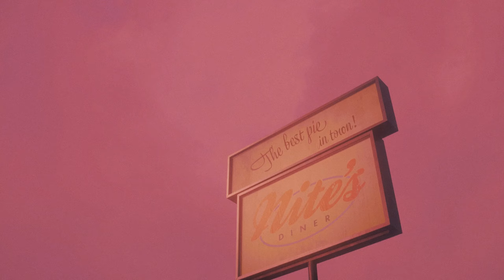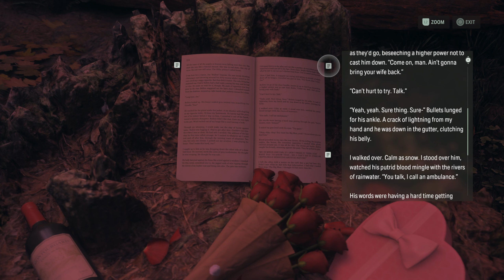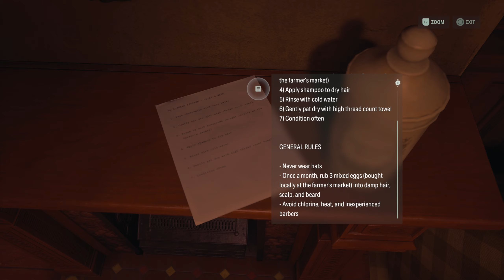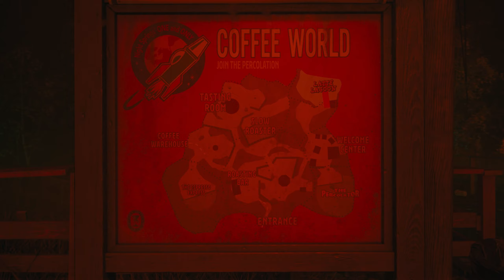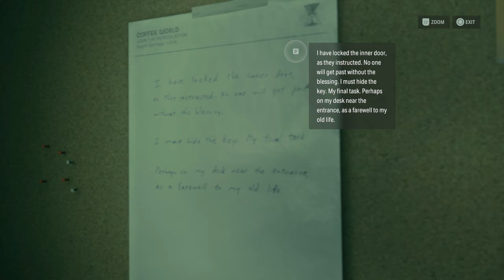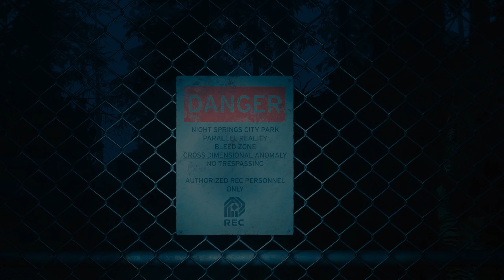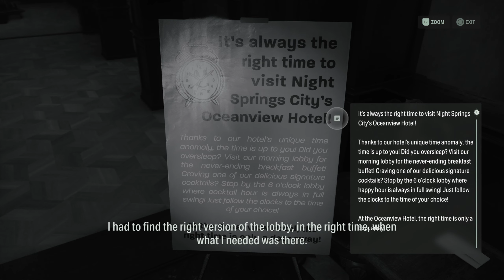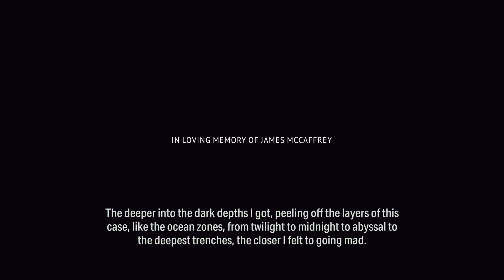Alan Wake II - Night Springs DLC (Full Game | Number One Fan | North Star | Time Breaker)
Here we have our first Alan Wake II DLC. We got 3 episodes, with some recognizable characters, and 1 huge one. We start off with episode 1, which is all colors and rainbows and blood, and then in the 2nd episode, is more eerie and dark, and the 3rd just goes off the rails more than it already is.